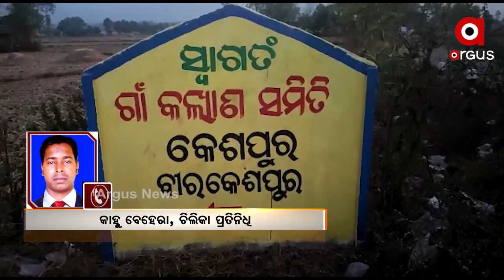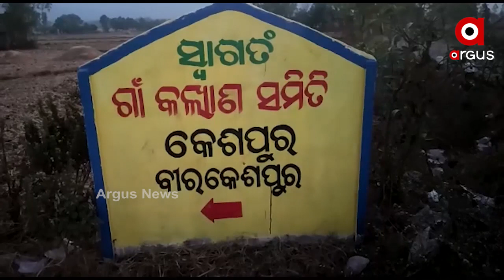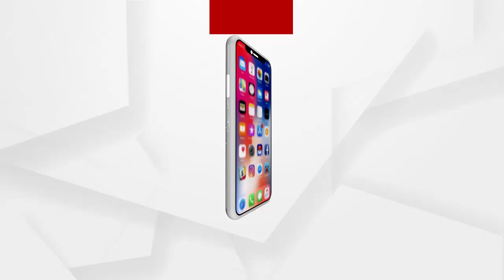Viral Video: missing girl yet to be traced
ଦୁଇମାସ ହେବ ନିଖୋଜ ଅଛନ୍ତି ଯୁବତୀ । ପରିବାର ଲୋକଙ୍କ ଖୋଜା ଖୋଜି ପରେବି ମିଳୁନି ପତ୍ତା । ଉଦ୍ଧାର କରିବାକୁ ଭିଡ଼ିଓ ଭାଇରାଲ କରିଛନ୍ତି ଯୁବତୀ ...